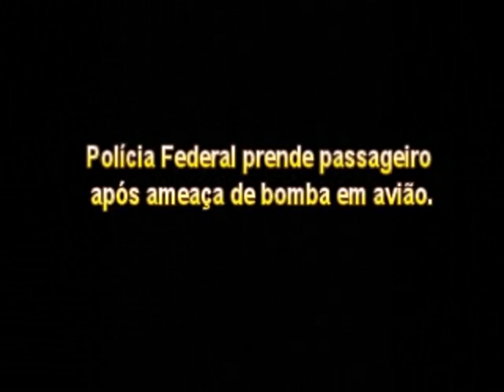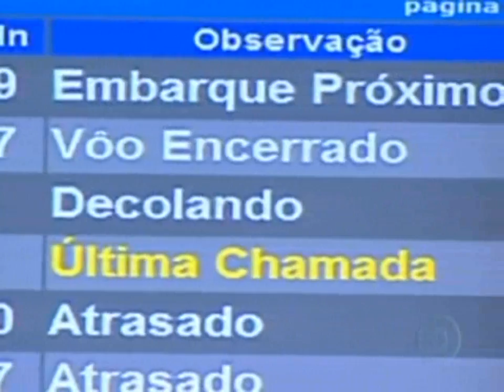Agentes Federais prendem passageiro após ameaça de bomba em avião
A Polícia Federal prendeu, na noite de segunda-feira (25/07), um passageiro que causava tumulto no voo 9374 da TAM. O voo estava previsto para sair do Rio de Janeiro com destino a Frankfurt, na Alemanha, às 21h, mas só decolou por volta das 5h30.

Os passageiros foram retirados da aeronave após uma denúncia de bomba. A denúncia partiu de um passageiro que estava a bordo e foi detido pela PF. Policiais federais foram acionados para inspecionar a aeronave e as bagagens. Além da Policia Federal, homens do Esquadrão Antibombas também foram chamados. Cães farejadores auxiliaram as buscas. Após a aeronave e as bagagens serem inspecionadas, o voo foi liberado.